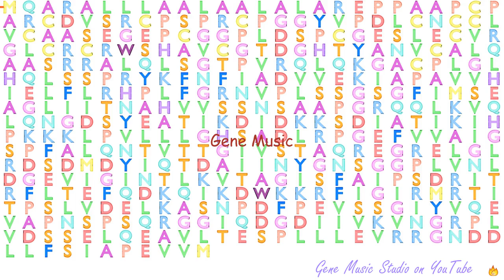Gene Music using Protein Sequence of HTRA3 "HTRA SERINE PEPTIDASE 3"